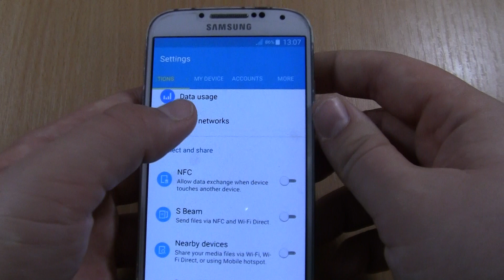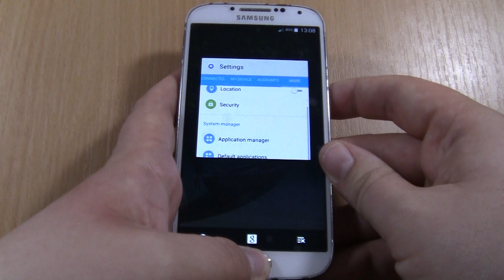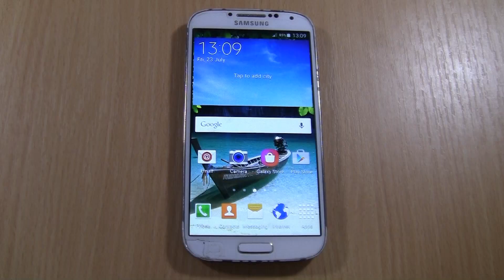Samsung Galaxy S4 LTE (GT I9515) Incoming Call